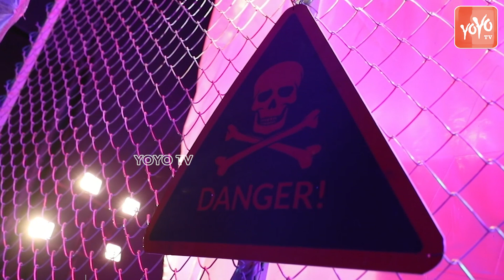Akhil Akkineni Birthday Special Interview With Anchor Suma | AGENT | YOYO TV Channel